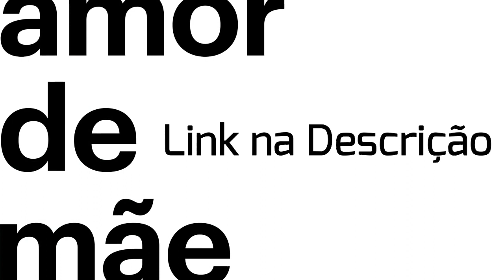Cronologia de Aberturas das Novelas das Oito/Nove da Globo (2010-2019) Parte 2 [Link na Descrição]